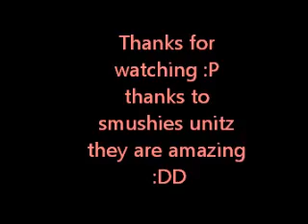Laserlight- woozworld version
tried my best LOOOL